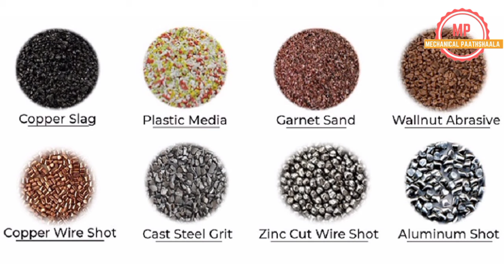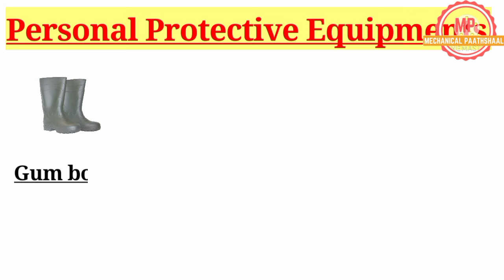{Hindi} Sandblasting process-Introduction,Materials & Their Uses. What is sand blasting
Hello friends, today's video topic is

👉 What is sand blasting process in hindi
👉What is sandblasting process
👉 sandblasting machine complete setup details
👉how sandblasting Works
👉 sandblasting working
👉 sand blasting paint removal
👉 sandblasting kitne prakar se ki jte hai
👉 abbressive blasting kaise ki jate hai
👉sandblasting  pressure Setting hindi
👉 copper slag & grit blasting